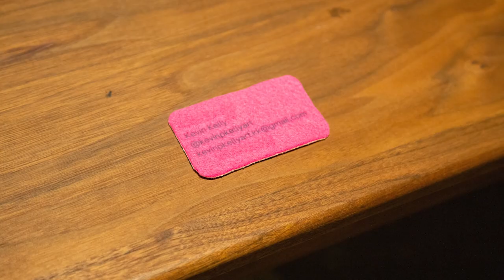Kevin Kelly - Shafer Gallery exhibit reception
Artist comments from Kevin Kelly during the unveiling of his "Figure/Ground" exhibit.